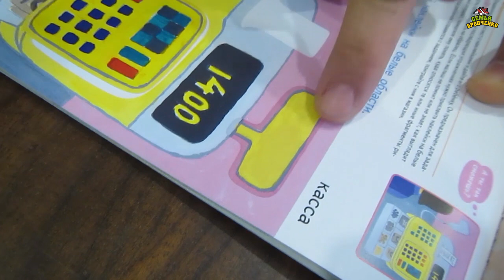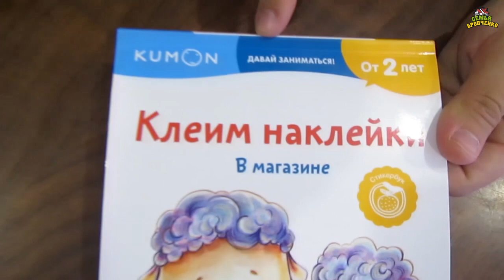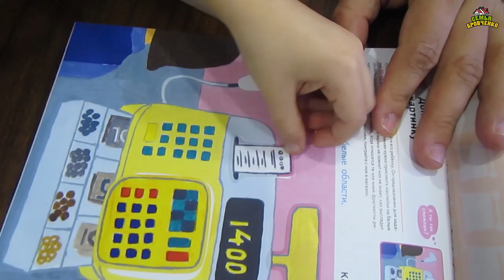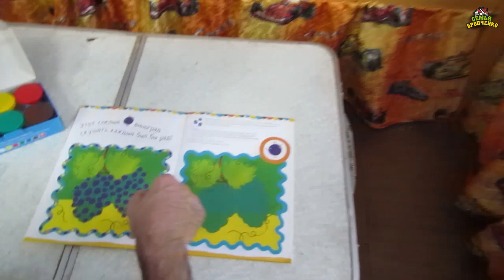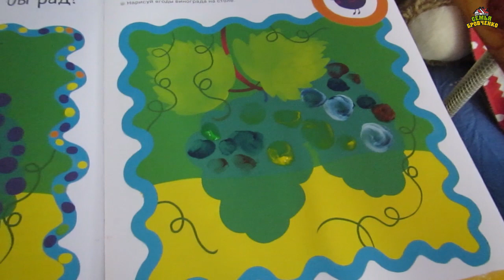Наши занятия на СО. Семейное образование. Учимся дома. (Часть 51) (01.21г.) VLOG. Семья Бровченко.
Аня проходит курсы по профессиям. Клеим наклейки с Борей мл. Занятия с репетитором по русской литературе. Рисуем пальчиковыми красками.

Контакты где можно записаться на курсы "Живой ум" (уроки частично по методике Щетинина).
Здесь наши дети занимаются с репетиторами по всем школьным предметам, кроме иностранных языков:

Здесь вы найдете о нашей семье всю необходимую информацию:
- и т.д.

Наш почтовый адрес:
664533
Иркутская обл.
Иркутский р-н.
с. Горохово